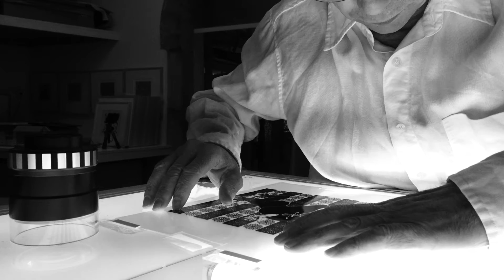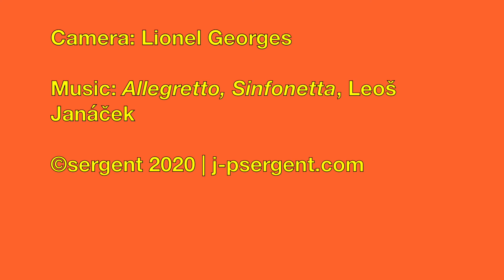JEAN-PIERRE SERGENT AT WORK SILK SCREENING HIS SMALL WORKS ON PAPER #50 | TAPING FILMS | 5.16.2019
Documentary film showing the artist Jean-Pierre Sergent taping two positifs films together in order to continue his Shakti-Yoni: Ecstatic Cosmic Dances series. Filmed at the Besançon artist studio, in France, by Lionel Georges, May 16th 2019.